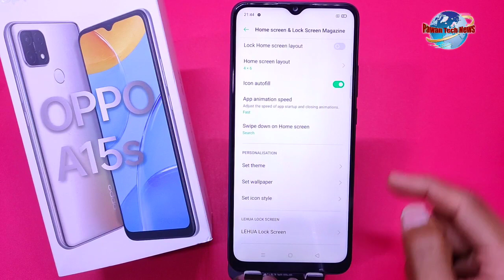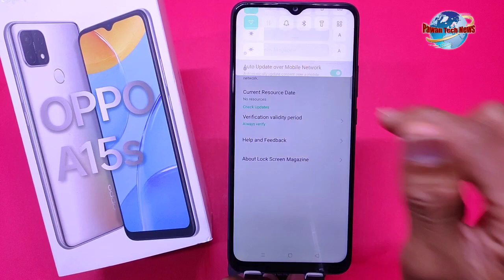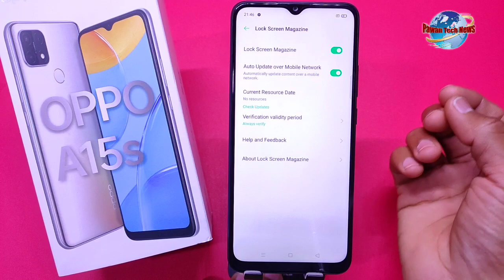oppo a15s mein Automatically wallpaper change setting kaise kare | oppo a15s lock Screen wallpaper